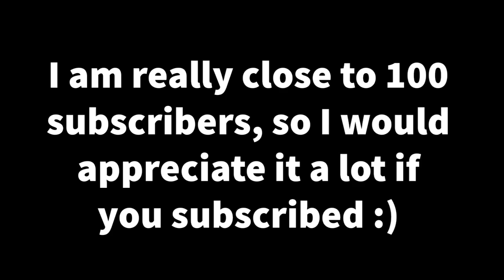Supersonic By ZenthicAlpha 100% - Insane Demon (3 Coins) | Geometry Dash [Mobile]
Enjoyment rating: 52.5/100
Furthest Death: 95% x2
Difficulty: Insane demon
Difficulty imo: Insane demon
Attempts: 15,749
Hardest part: 41 - 51% (minus wave part)
Easiest part: 18 - 24%

I started my journey with this level on the 30th of October 2020, and after 5 months of playing this level, I finally beat this level on the 31st of March 2021. At the beginning, I grinded a lot, and i was able to get to 74% in less than 3k attempts, on my 2nd day of playing, and it was my first time ever getting to Gboy's part. It looked very promising for me, but I wasn't able to replicate that attempt, even after I spent 10k attempts, so I got very demotivated. I started playing the level very little after a while, until I had enough and quit the level. In the beginning of March, I came back to supersonic after beating a total of 4 insane demons at the time and this time I was ready: I started playing the level regularly again. It took me 2 weeks before I even started to get close to consistent again with this level, where out of nowhere I got 87%. After that, I still struggled on the level a lot for 2 more weeks... until on March 29th I became extremely consistent with the level for a change. I got 95% twice in the span of 20 mins as well as 84% later that day. The next day I started playing again but I lost the consistency I had the previous day, which was quite infuriating. Finally, I played Gd for a little today and played supersonic again, but I was also inconsistent today, but only with the first half: I was extremely consistent with the 2nd half, so the first time I made it to the cube dual today, I beat the level.

Sorry for the essay, it just means a lot to me that I was able to beat this level. Not too long ago, I never thought I would be capable of doing this. This may be my 5th insane demon, but it's my first insane demon that was TRULY a challange to beat.